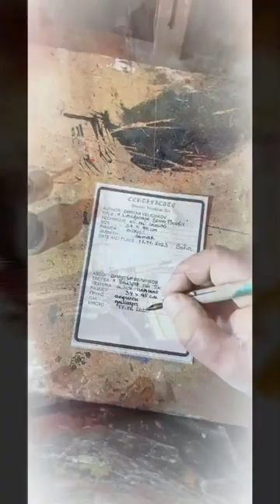Dimitar Velichkov Art 🎨📸 2023 dimitarvelichkovart artist paletteknifepainting artwork #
oil landscape from Old Plovdiv.